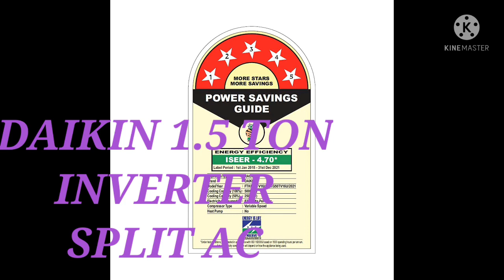DAIKIN 1.5 TON INVERTER SPLIT AC#SHORTS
Daikin 1.5 Ton 5 Star Inverter Split AC (Copper, Anti Microbial Filter, 2020 Model, FTKG50TV, White)
Price:₹42,990.00₹42,990.00 Fulfilled FREE Scheduled DeliveryYou Save:₹12,410.00₹12,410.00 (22%)Inclusive of all taxes
Power SourceCorded ElectricBrandDaikinModel NameIC512DATUSpecial FeatureInverter, Antibacterial_coating, Dust_filter, Anti microbial filterWarranty Type1 Year Manufacturer Warranty

Split AC with inverter compressor: Variable speed compressor which adjusts power depending on heat load. It is most energy efficient and has lowest-noise operation

1.5 Ton

Energy Rating: 5 Star: , Annual Energy Consumption (as per energy label): 824 units, ISEER Value: 4.7

Manufacturer Warranty: 1 Year on Product, 1 Year on Condenser, 5 Years PCB Warranty, 10 Years on Compressor

Stabilizer Inside, Econo Mode, Indoor Unit Quiet Operation, Coanda Airflow, Power Chill Operation

Refrigerant gas: R32 - no ozone depletion potential
4.3 OUT OF 5
808 RATINGS